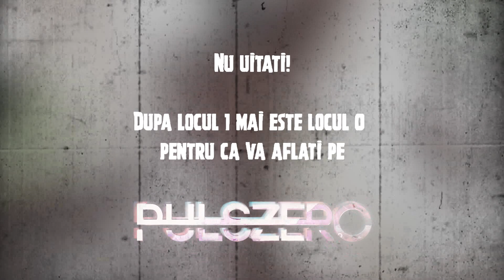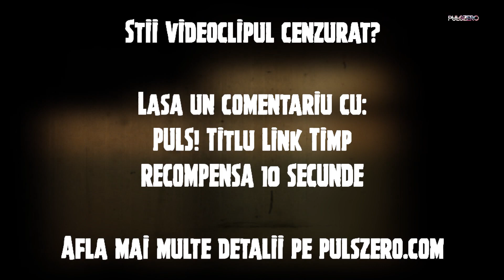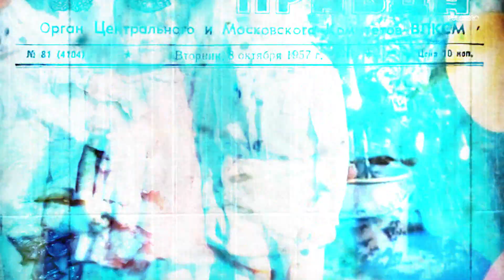TOP 10 POVESTI DE GROAZA REALE CU FANTOME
Buna seara oameni buni si nebuni dar mai mult nebuni, bine ati revenit pe PULSZERO.com :) Eu sunt PULS! iar in acest episod din TOP 10 vreau sa va prezint cele mai creepy povesti de groaza reale cu fantome!

Acest episod din top 10 provaca panica! TE UITI PE PULSUL TAU!

Acesta a fost primul episod din top 10 care a fost trimis de catre un fanatic de pe pulszero.com. Sunt extrem de fericit Stefan! Sa mai faci din astea ;) Atat.

✖✖✖ Daca va place de mine ma gasiti si pe canalul PULS! unde incarc doar gameplay-uri complete la o multime de jocuri, momente amuzante si multe altele!

Pe site gasiti mai multe retele de socializare, ce este PULS ZERO dar si ultimile noutati.

✖✖✖ Vreau sa iti citesc gandurile... scrie un comentariu! ✖✖✖
✖✖✖ TE ROG SA DAI SHARE! ✖✖✖